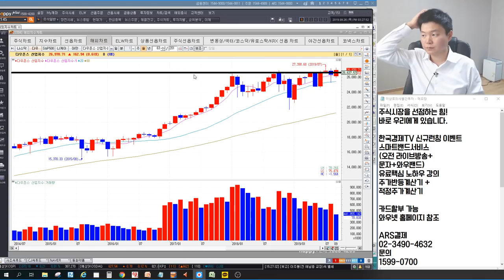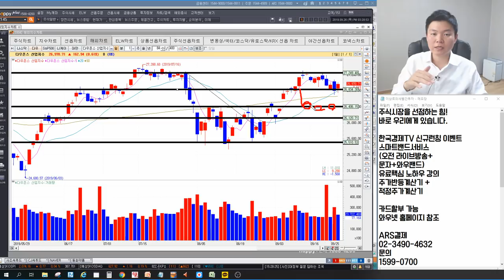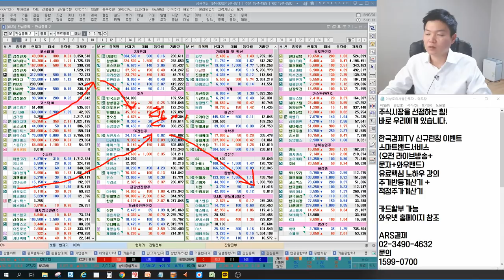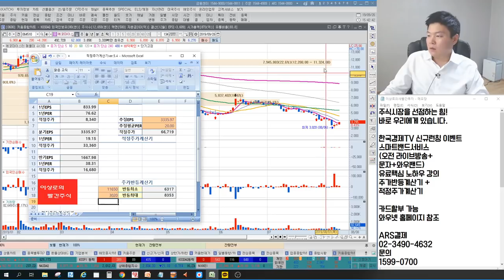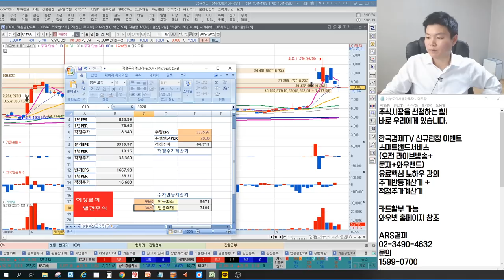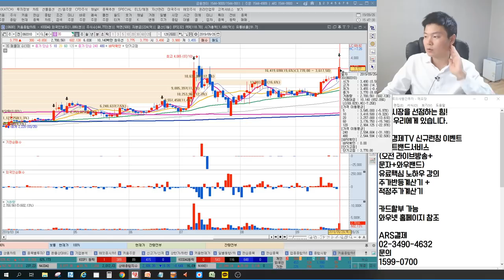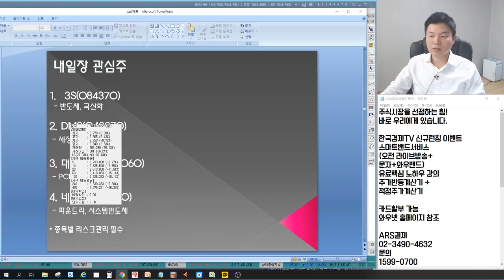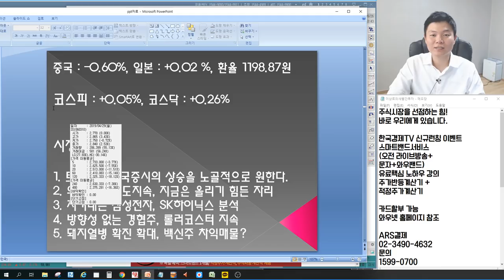삼성전자,SK하이닉스 시장방어 성공할까? 아난티,현대로템,좋은사람들 경협주 방향 아무도몰라? 외국인 매도확대 의미는? 돼지열병과 백신주 관계, 언론에 나오지 않는 특별한 마감시황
2016년 서울경제TV 6개월 누적수익률 330% 경제방송 최초 달성 이상로전문가

9월26일 장마감후 꼭 알아야할 주식 마감시황과 내일장 관심주 5선 지금 확인하세요~

1. 트럼프는 미국증시의 상승을 노골적으로 원한다.
2. 외국인의 매도지속, 지금은 올리기 힘든 자리
3. 지켜내는 삼성전자, SK하이닉스 분석
4. 방향성 없는 경협주, 롤러코스터 지속
5. 돼지열병 확진 확대, 백신주 차익매물?
6. 내일장관심주 공개